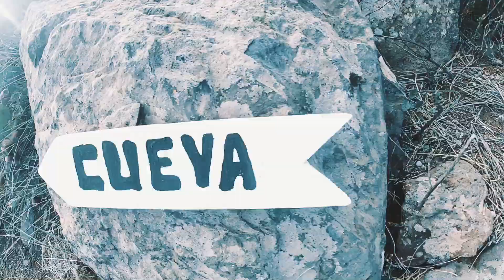Roque del Conde, Tenerife